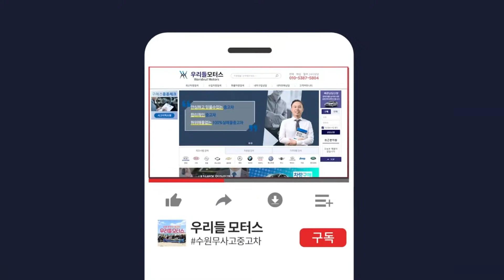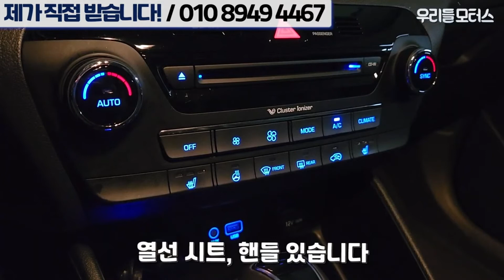올 뉴투싼 1.7 모던 / 완전무사고 / 가성비SUV!!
대표: 조수인
위치: 수원시 권선구 평동로 79번길 45, B104~106 (평동, 수원SK V1 모터스)
감사합니다.

📢BGM
✔Track - Dr.SonSet - Stop, Rest and Breathe